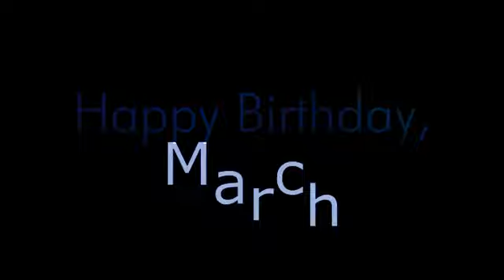{littlestars}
Beginning is quiet.

There are tons of people with birthdays in March
so instead of making 10021654 videos, I made this.
I'm aware I screwed the masking over.

Probably will end up deleting this one.

• Read First •

• Glass-Eyed Roxas Productions •
• Blood Diamond Studios •
• Serenity Wings Creations •
• Nephilim •

YO HO YO HO
I
AM
SEVENTEEN.